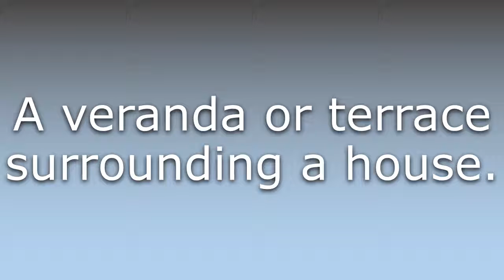What does Engawa mean?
What does Engawa mean in English? Learn the meaning of the word Engawa! How to Pronounce Engawa. Expand your vocabulary, learn words.